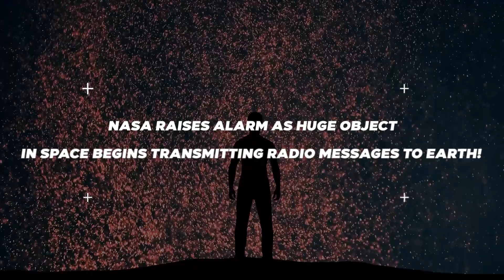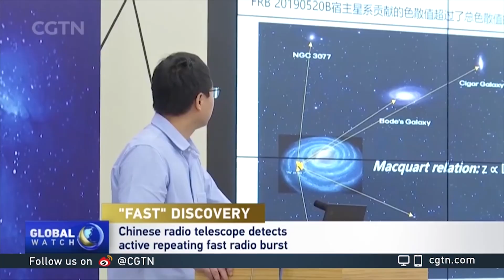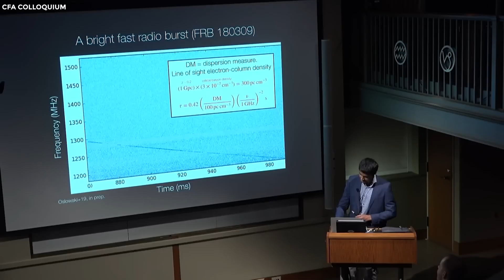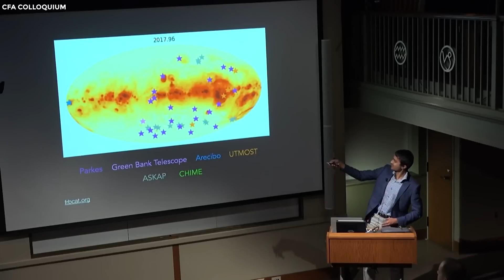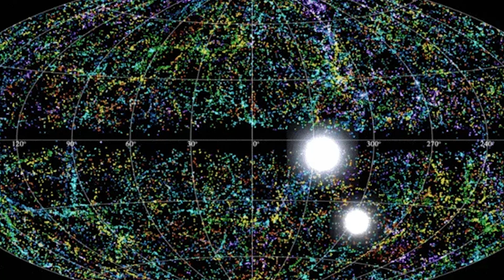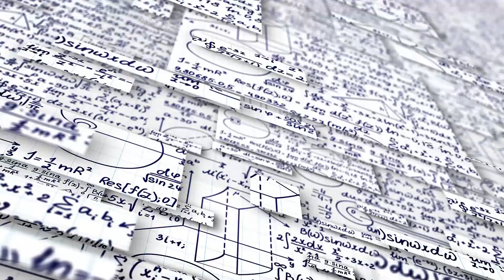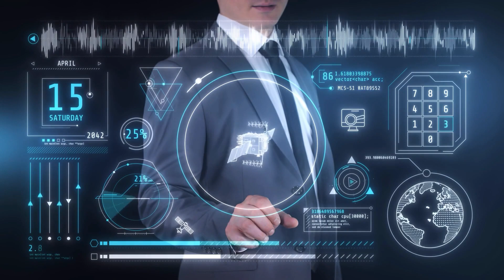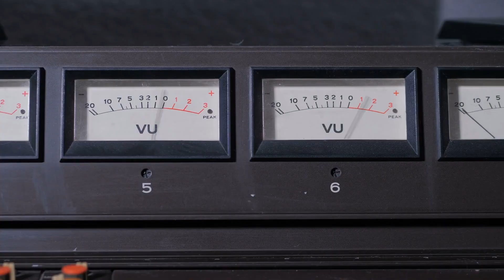NASA: "An UNEXPLAINED Object in Space Began Transmitting Radio Messages to Earth"